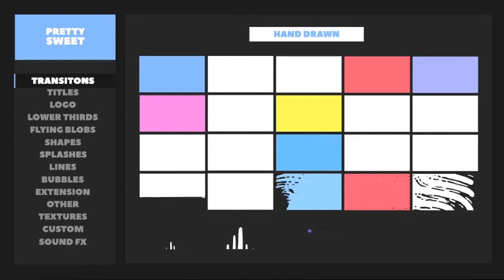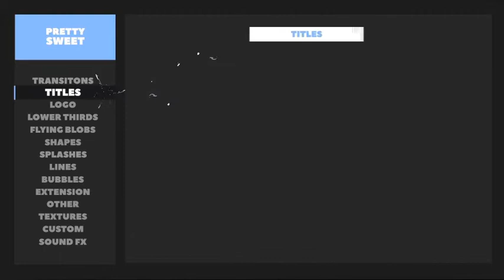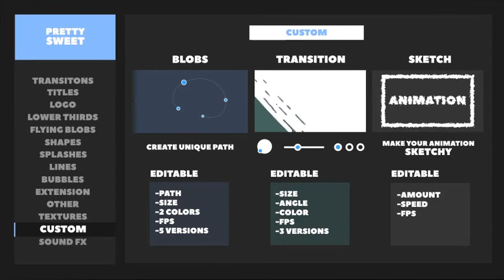Pretty Sweet - 2D Animation Toolkit (After Effects template)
300+ Animated Items.
3 After Effects tools.
100% After Effects.
Sound FX
Realtime rendering
Pre-Rendered elements with alpha channel included
Detailed help file

Create soundtrack in minutes! (Campaign duration: Tuesday 18th October (4pm AEDT) - Monday 24th October (10am AEDT))